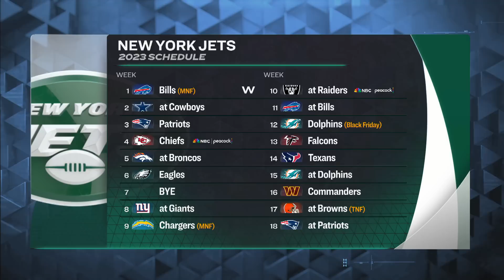NFL Week 1 Recap & Packers President Mark Murphy interview | Peter King Podcast | NFL on NBC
(0:00) – Intro
(1:56) Jets def. Bills / Aaron Rodgers injury
(28:08) 49ers def. Steelers
(30:00) Cowboys def. Giants
(32:44) Rams def. Seahawks
(36:03) Browns def. Bengals
(39:38) Packers def. Bears
(41:38) Dolphins def. Chargers
(45:08) Bucs def. Vikings
(47:47) Interview with Packers President & CEO Mark Murphy

Peter King and Myles Simmons talk about the biggest news from NFL Week 1, including the Jets pulling off a big upset against the Bills after losing Aaron Rodgers. Peter King also sits down with Green Packers president and CEO Mark Murphy to talk about the team and his hope to host the NFL Draft in Titletown.

Three-time American Sportswriter of the Year Peter King delivers an access-driven experience to NFL on NBC that brings fans into the locker room, the press box and the front office with the biggest influencers in professional football. His weekly 'Football Morning in America' column rounds up all the latest and greatest football news, offers behind-the-scenes looks at the NFL, features exclusive interviews and more.